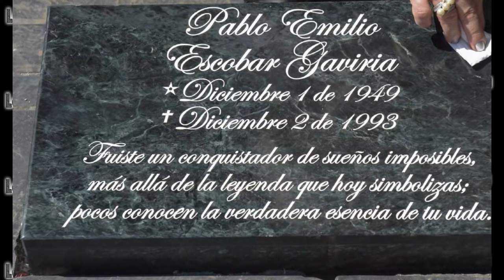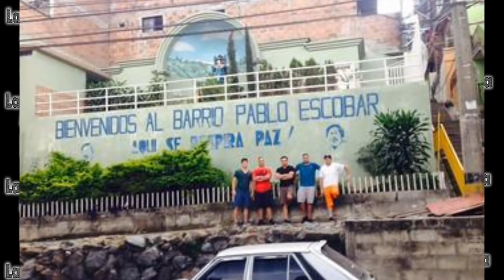Artistas urbanos que han visitado la tumba de Pablo Escobar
Una listas de artistas urbanos que han visitado el lugar donde descanzan los restos de Pablo Emilio Escobar Gaviria